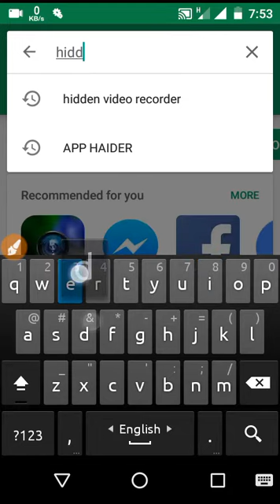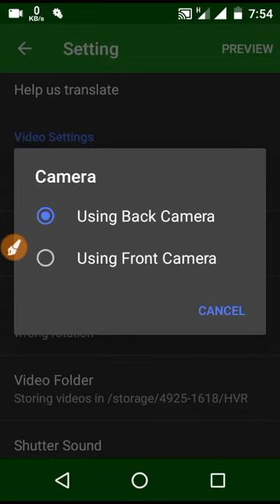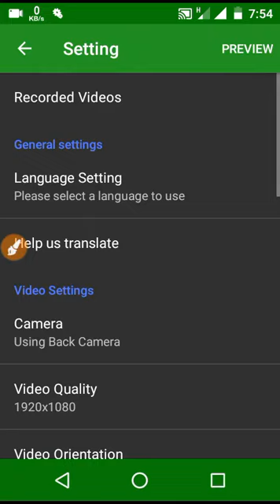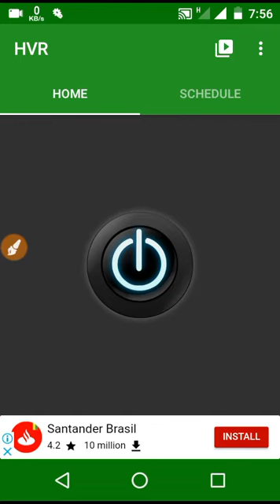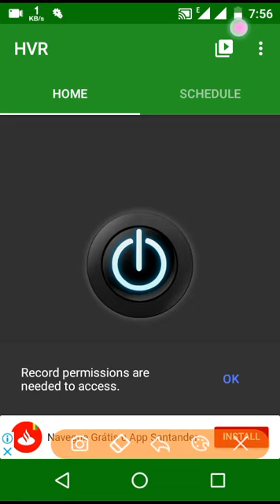ভিড়িও করুন লুকিয়ে ফোন বন্ধ করে। without on camera।যে কোন android ফোনে ব্যাবহার করে।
যে কোন Android ফোনে hidden video record করুন লুকিয়ে।মোবাইল বন্ধ করে।

In this video i will show how to recorde video without ON mobile phone and without open camera 📷

6 null